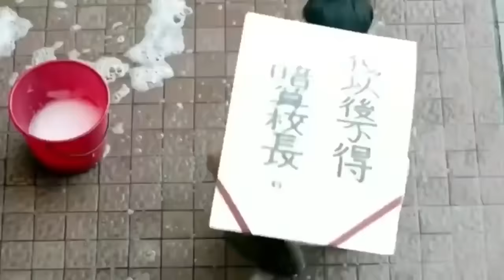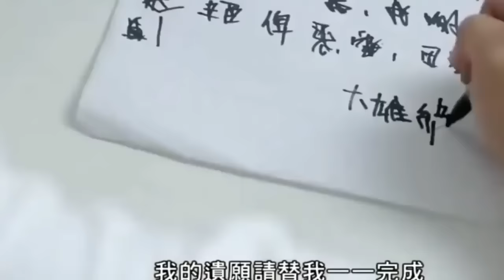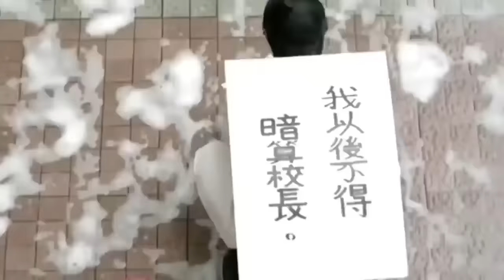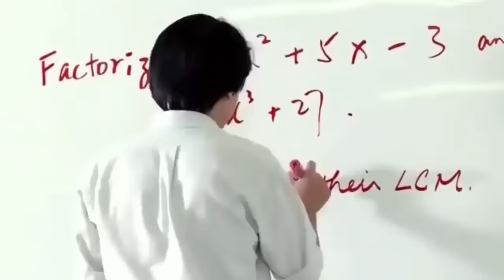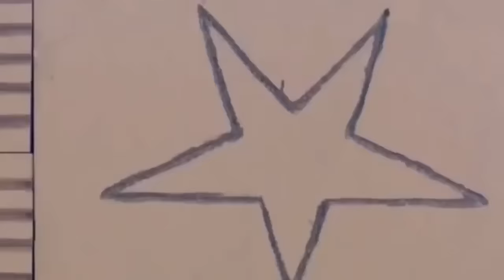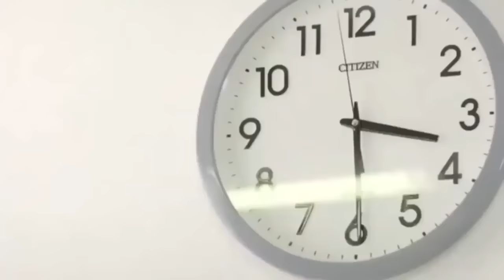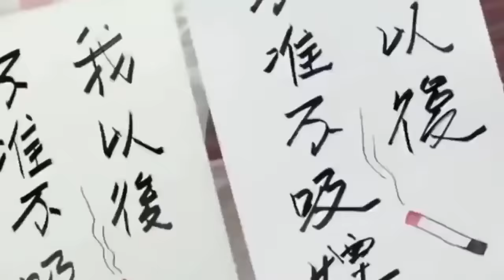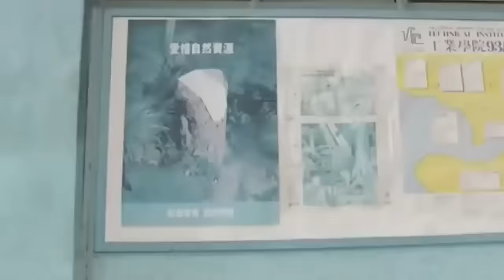Best Funny Chinese story, brave students cross the planet